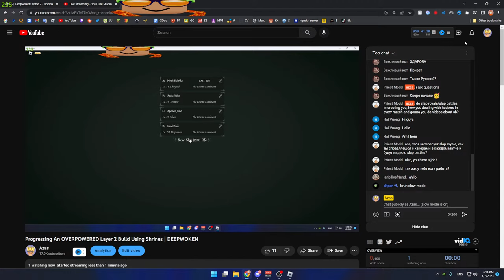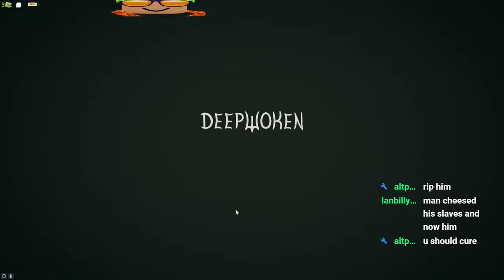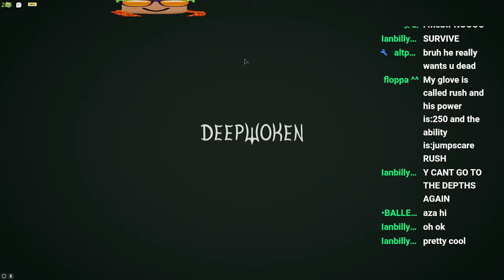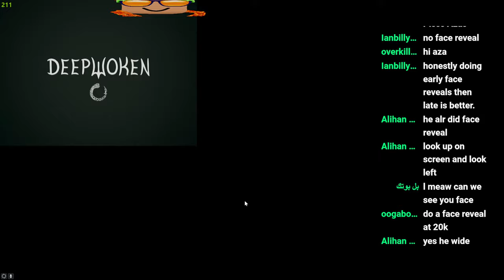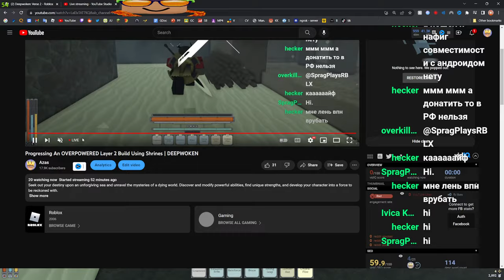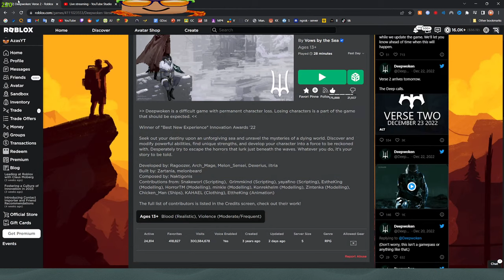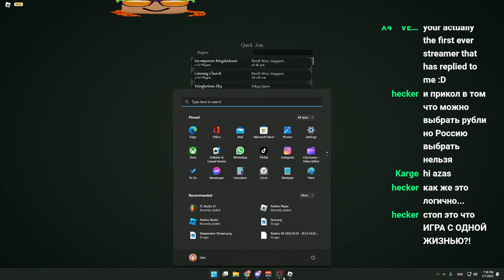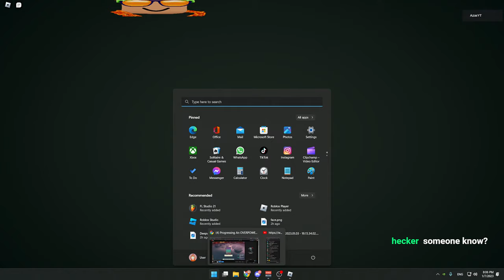SOLO FARMING LAYER 2 | DEEPWOKEN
Seek out your destiny upon an unforgiving sea and unravel the mysteries of a dying world. Discover and modify powerful abilities, find unique strengths, and develop your character into a force to be reckoned with.

Desperately try to escape the horrors that lurk just beneath the waves. Whatever you do, it's your story to be told. Deepwoken.